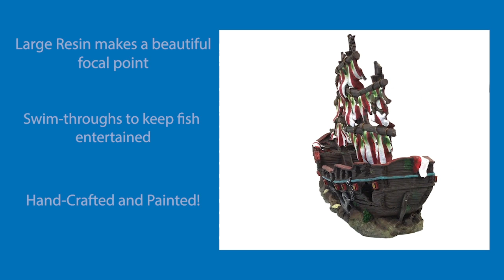Striped Pirate Ship Resin (Large) - RR961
Hand crafted and painted Large Striped Pirate Ship Resin.

26.5"L x 9"W x 19.5"H